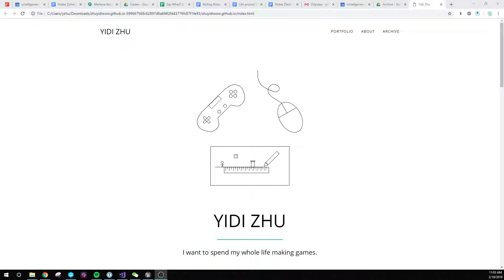Personal Website as of March 2017